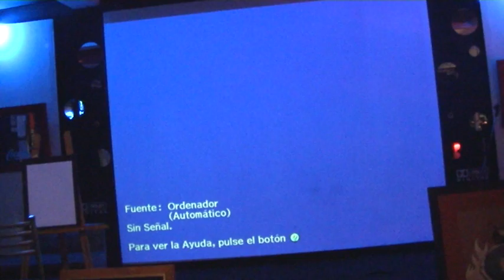Primer movimiento: Cuno, Gino Bencivenga, Mauro Rastelli Polanco, Sergio Mallea,